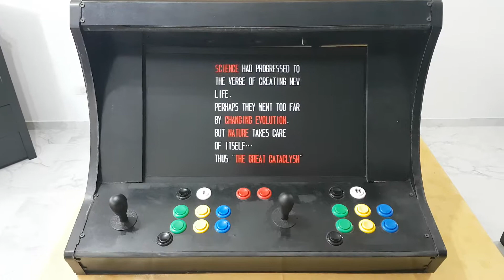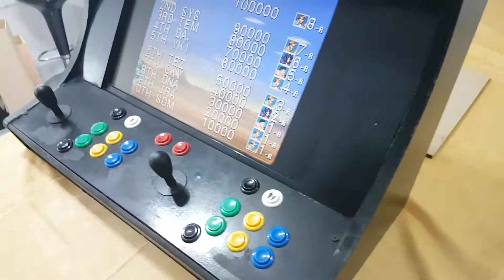Groovy Arcade con LCD Parte 2: Hardware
En este video vamos a dar un repaso por el Hardware que podemos utilizar para construir nuestra propia maquina arcade. Esta configuracion utiliza un monitor LCD y partes de PCs viejas que podamos tener en nuestra casa.